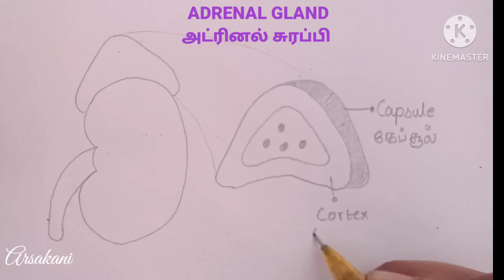Adrenal gland|அட்ரினல் சுரப்பி|How to draw adrenal gland @ArsaKani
Adrenal gland|அட்ரினல் சுரப்பி|How to draw adrenal gland easily @ArsaKani